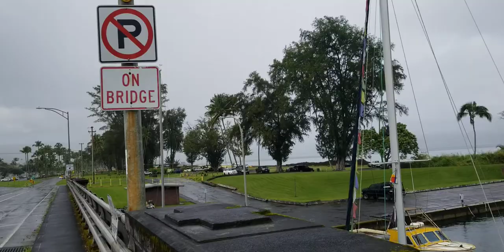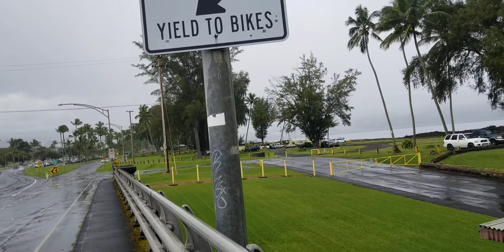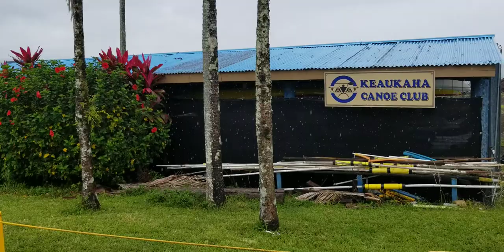Leaving Liliuokalani Gardens, March 27, 2021 - Hilo, Hawaii (老白走来走去夏威夷)